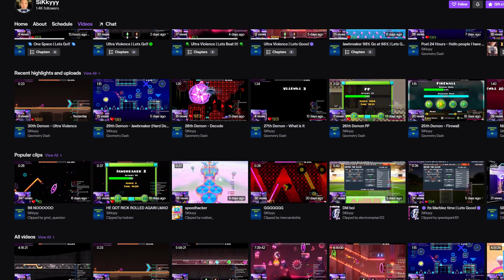JAWBREAKER 100% | Geometry Dash | SiKkyyy